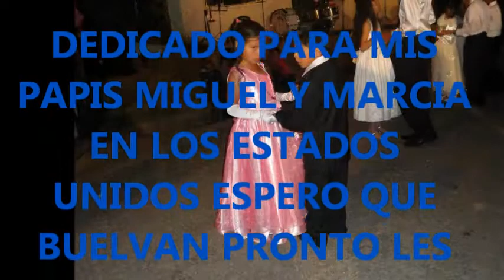michelly pillacela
familia